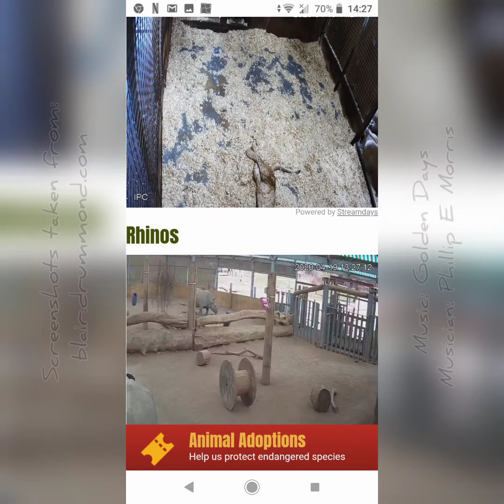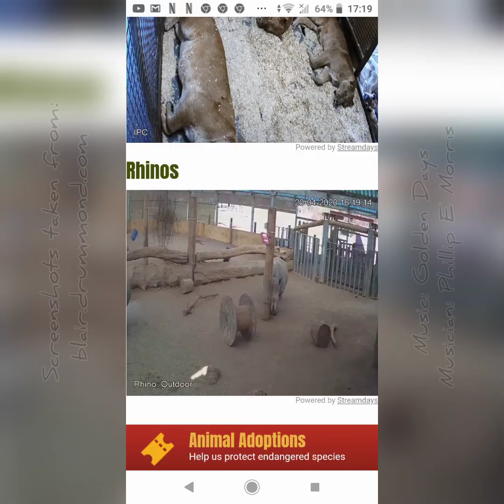Another Lion Screenshot Animation (part 2)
Musician: Philip E Morris